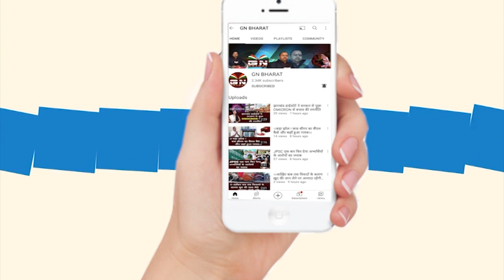Ranchi || झारखंड प्रदेश आंगनबाड़ी कर्मचारी पोषक सखी संघ द्वारा एक दिवसीय धरना प्रदर्शन